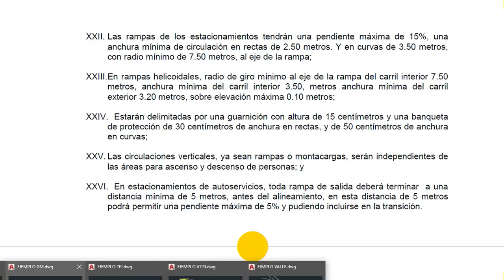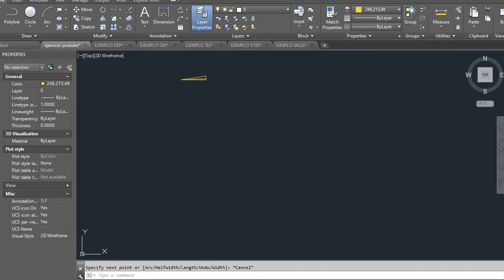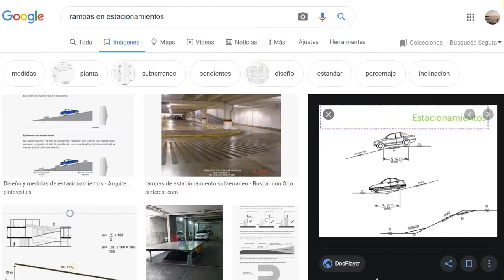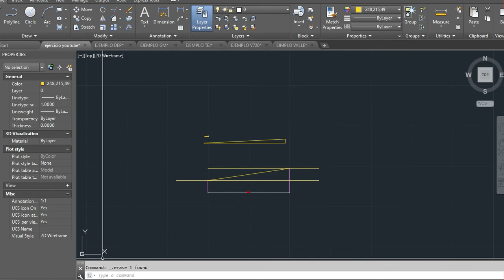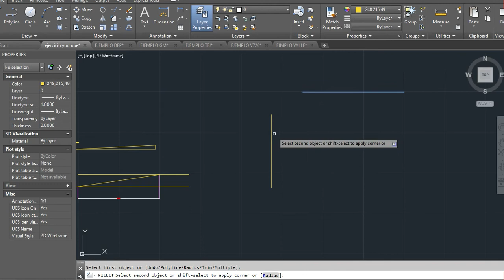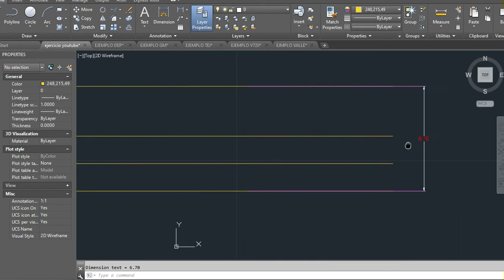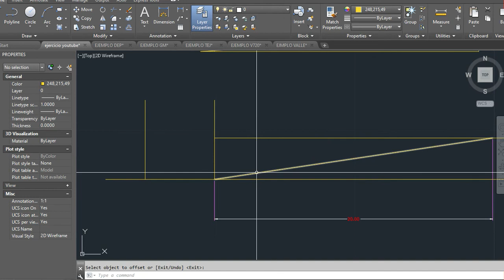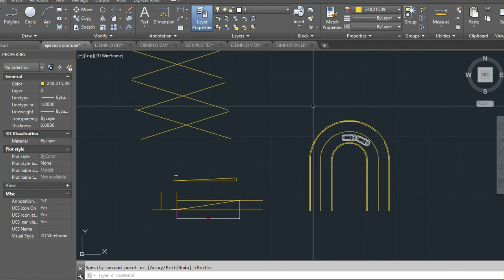Diseño vial para arquitectos | 14 | Normativa y diseño de rampas para estacionamientos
Explico la normativa general que aplica para el diseño de rampas en estacionamientos subterráneos o de varios niveles, así como el cálculo de las pendientes correspondientes, les dejo el link del artículo que les comenté en el video: